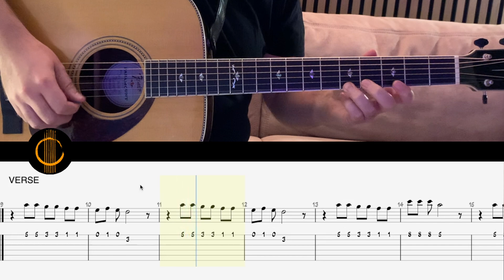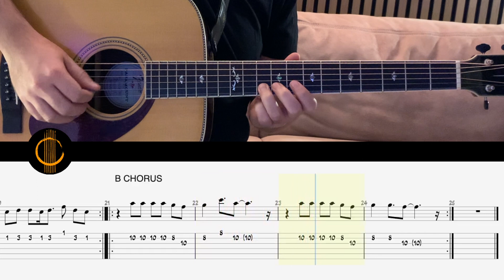Houdini - Dua Lipa | Guitar Tutorial + TAB|GuitarPRO // EASY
# PDF/GuitarPro/Videos
Every Song with STRUMMING/PICKING/MELODY Sheets

"Gitarrentabs - Fabian Bruck" ist ein Kanal für Gitarrenschüler und Gitarrenlehrer die nach Noten suchen die vernünftig arrangiert und übersichtlich formatiert sind. Als Gitarrenlehrer weiß ich wie schwierig es ist aktuelle Charthits als vernünftige Noten zu erhalten. Da ich selber viele Gruppen unterrichte arrangiere ich die Stücke immer mit dem Gedanken es als GitarrenTrio spielen zu können. Du bekommst also immer einen Vorschlag die Liedmelodie zu zupfen, die Akkorde zu "schrammeln" und die Akkordbegleitung zu zupfen.